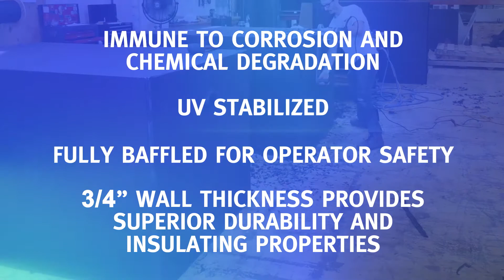Sewer Equipment Model 800 Truck Jet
Sewer Equipment's Model 800 Truck Jet is the industry standard for other manufacturers. With over 75 years of experience, Sewer Equipment's quality and service are without peer in the marketplace.